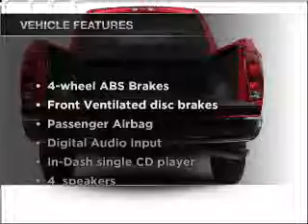2007 Dodge Ram 2500 - Belmont NH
Year: 2007
Make: Dodge
Model: Ram 2500
Trim: ST
Engine: 5.9 liter inline 6 cylinder 24 valve
Transmission:
Color: Blue
Mileage: 66325
Address:
29 Laconia Road, Route 106